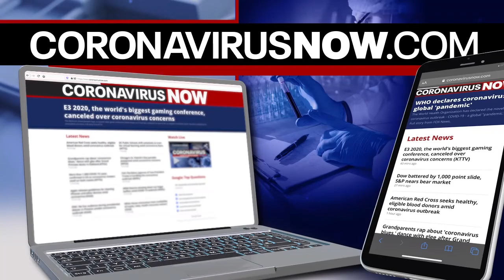Telemedicine for emergencies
KTVU's Mike Mibach talks to a Bay Area-based doctor for Upswing Health, which is offering free virtual visits during the COVID-19 pandemic for muscular/skeletal issues and injuries (think shoulder pain, falls, etc.). Details